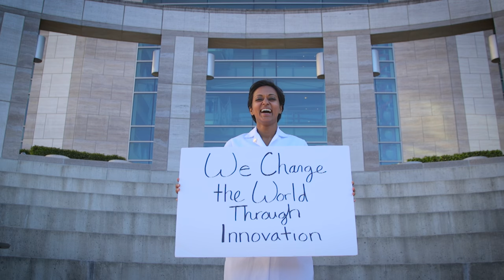Bay Area Women's Summit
June 21, 2016 8:30am-4:30pm
Moscone Center North
San Francisco